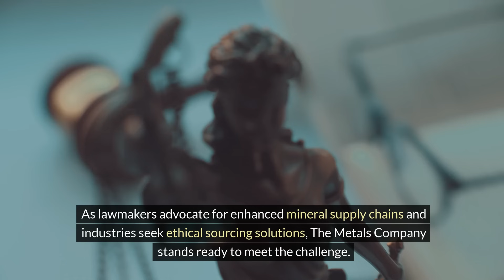Lawmakers Push for Deep Sea Mining Funding in New Bill | $TMC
Dive deep into the groundbreaking mission of The Metals Company as they pioneer the sustainable extraction of vital battery metals from the seafloor's polymetallic nodules. Positioned at the forefront of sustainable exploration, their innovative approach is set to revolutionize the energy transition, ensuring minimal impact on our planet and securing a sustainable future for energy.